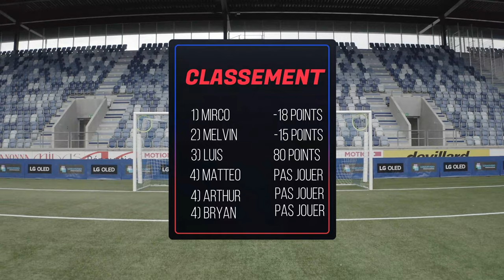QUEL GARDIEN EST LE PLUS CHAUD (ÉPISODE 3: MELVIN MASTIL [Stade de la Tuilière | LS] QGECH) 🧤🔥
WESH LA MIFFE C’EST FT FOOTBALL NOUVELLE VIDÉO LE TOURNOI PEUT COMMENCER
« QUEL GARDIEN EST LE PLUS CHAUD »🧤🔥

🎥 Épisode 3 :

Melvin Mastil

Stade de la Tuilière (@lausannesport 🔵⚪️)

Ft_footballl

ft_football

ftfootballl

Merci à notre producteur pour le tournage: AS PRODUCTION